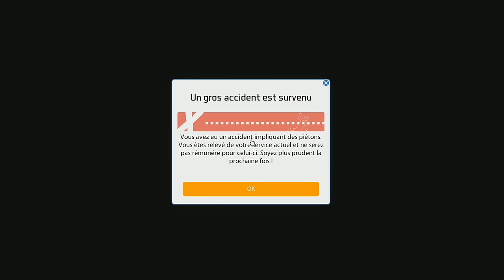BUS SIMULATOR 2016 | Danger sur la Ligne | Episode 4.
▬▬▬► Info/ Description ◄▬▬▬

On se retrouve aujourd'hui pour l'épisode 4 de la série Danger sur la ligne, sur Bus 16.

● ● ● Source ● ● ●

★ Musique Intro : A la guitare faite par un ami
★ Outre par : Moi même.
★ Mini par : Moi même.

● ● ● Me suivre ● ● ●

● ● ● Live ● ● ●

● ● ● Chaîne à ne pas manquer ● ● ●